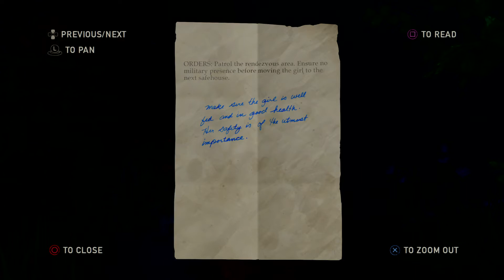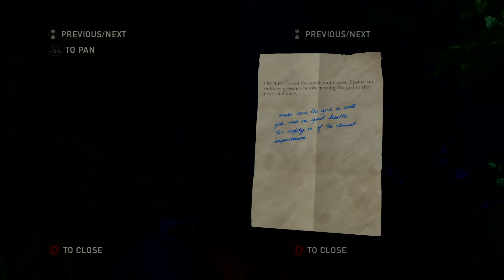The Last of Us™ Remastered part 4